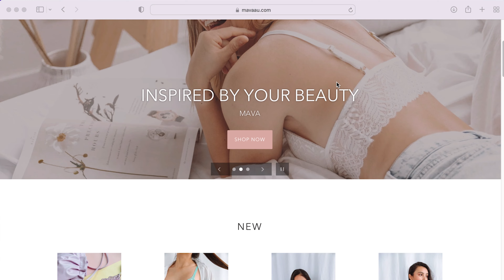✨MAVA - Emprendimiento Colombiano en Australia | Katherine Iglesias 💁🏼‍♀️!!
Bienvenidos una vez más a compartir y conocer de latinos guerreros y pujantes dejandola toda en Australia 🇦🇺.

El día de hoy, Katherine Iglesias una caleña y la creadora de MAVA nos cuenta un poco de su historia emprendíendo al otro lado del mundo, en la tierra de los kangaroos🦘 y koalas 🐨.

Adquiere y conoce más sobre los productos de MAVA:
➡️Tienda física en Melbourne: Maaria Concept Store, 508/75 Palmerston Crecent
💖Si te gusta mi contenido y quisieras apoyarme, que tal si me invitas a un café ☕️? Esto me ayudaría mucho: